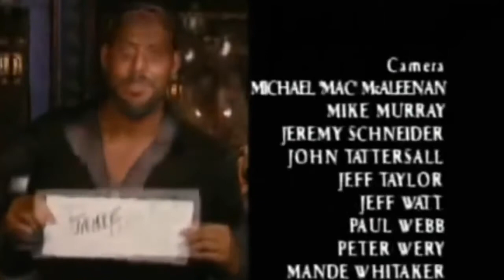Survivor Fiji - Yau-man finds the Hidden Immunity Idol!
Survivor is a game we’re there are 16 people marooned on a Faron land and they have to outwit outplay and outlast each other.They compete  in challenges to win the immunity idol, the amenity idol keeps them safe from the vote at tribal council we’re the losing tribe votes a member off. Sometimes there is a hidden idol that you can play until the final 4 people.

This is the video showing yau_man, the survivor player finding the hidden immunity idol. If you like you could re-upload this video. Just link my channel in the description. Thank you.